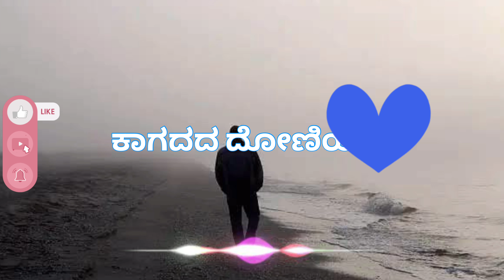Kagadada Doniyalli | Soulful Kannada Cover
Immerse yourself in the timeless beauty of "Kagadada Doniyalli" with this heartfelt cover. This iconic Kannada song captures deep emotions, and I've poured my soul into bringing its essence to life.